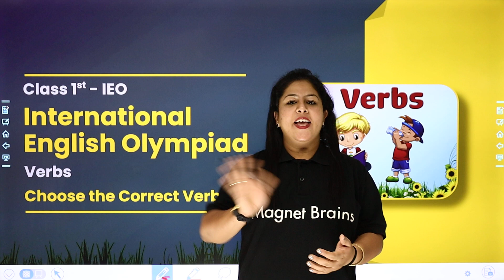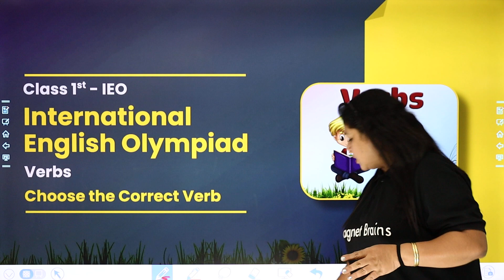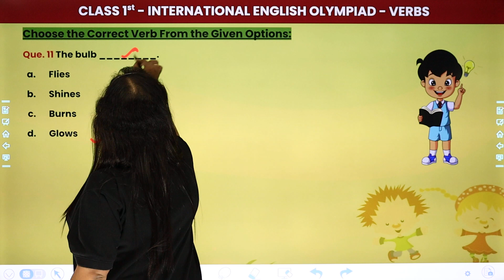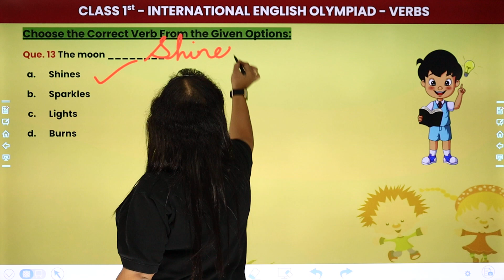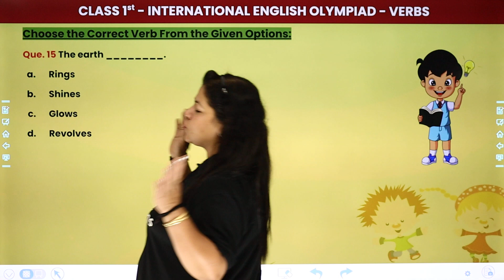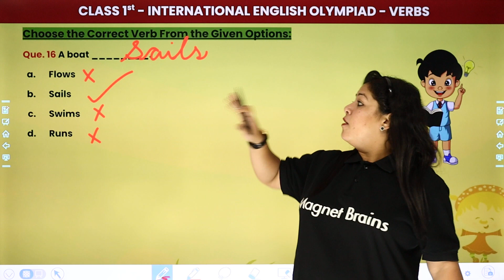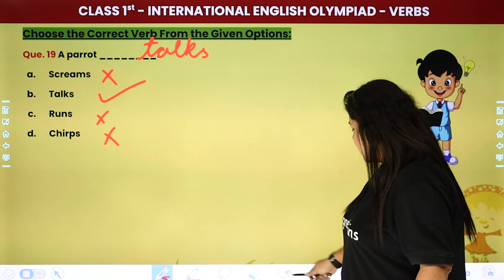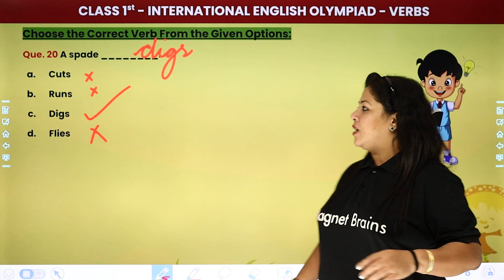Verbs - Choose the Correct Verb | Class 1 International English Olympiad (IEO) | 2024-25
✔️ Class: 1st
✔️ Subject: English
✔️ Chapter: Verbs
✔️ Topic Name: Verbs - Choose the Correct Verb
✔️ Topics Covered In This Video (By Neha Mam): In the "Verbs - Choose the Correct Verb" topic for Class 1 English, students learn to identify and select the appropriate verbs in sentences. This exercise helps young learners understand the use and function of verbs, enhancing their grammar skills and improving sentence construction.
00:00 Introduction : Verbs - Choose the correct Verbs
01:16 Question 11 : Choose the correct Verb From the Given Option - Verbs
02:37Question 12 .A Flower _______: Choose the correct Verb From the Given Option - Verbs
03:41 Question 13.The Moon ______: Choose the correct Verb From the Given Option - Verbs
04:14 Question 14. The rain ______: Choose the correct Verb From the Given Option - Verbs
04:41 Question 15. The Earth ______: Choose the correct Verb From the Given Option - Verbs
05:17Question 16. A boat ______: Choose the correct Verb From the Given Option - Verbs
05:51 Question 17. A former ______: Choose the correct Verb From the Given Option - Verbs
06:28 Question 18. A broom ______: Choose the correct Verb From the Given Option - Verbs
06:56 Question 19. A parrot ______: Choose the correct Verb From the Given Option - Verbs
07:21 Question 20. A spade ______: Choose the correct Verb From the Given Option - Verbs
08:20 Website Overview

verbs for class 1
choose the correct verb exercise
class 1 english grammar verbs
verb exercises for class 1
learn verbs for kids
cbse class 1 english
identifying verbs in sentences
class 1 grammar worksheets
english verbs practice
sentence construction for kids
correct verb usage class 1